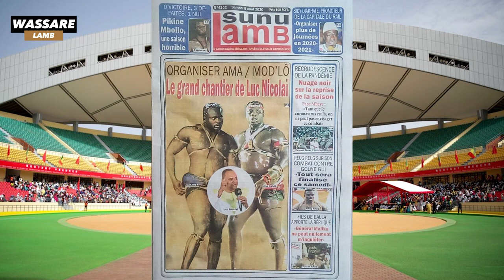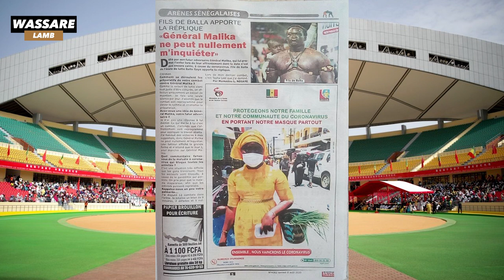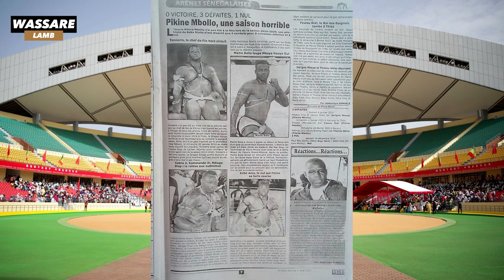Organiser Ama / Mod'lo, le Grand chantier de Luc Nicolai | Revue du 08 Août 2020